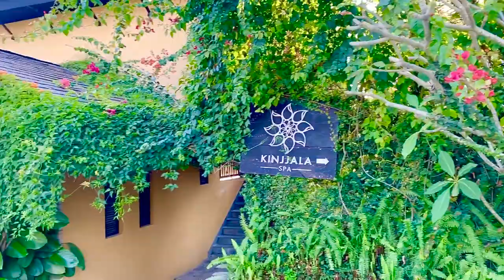Visit Nepal 2020. Pokhara, Nepal.